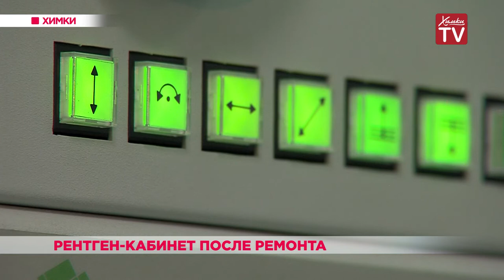Рентген-кабинет после ремонта. 21.06.19